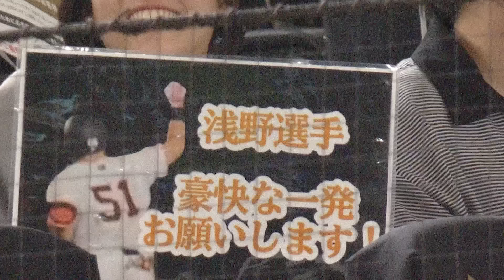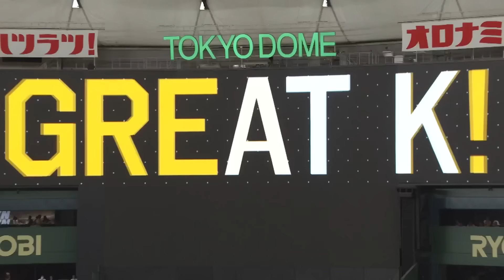【本日のイケてるシーンまとめ！】8/25 菅野8回途中無失点でリーグ単独トップ12勝目！坂本決勝2ランHR！巨人2連勝でカード勝ち越し！【巨人×中日】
2024年8月25日(日)